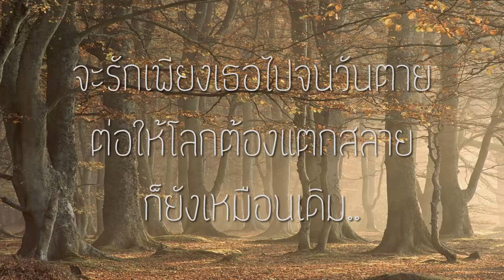ยังไงก็รัก - easyboy